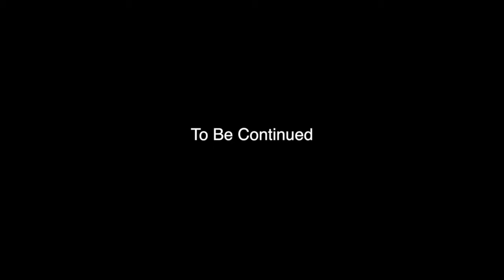Lego Batman The Darkest Knight Episode 4 The Last Laugh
A new Robin Rises!